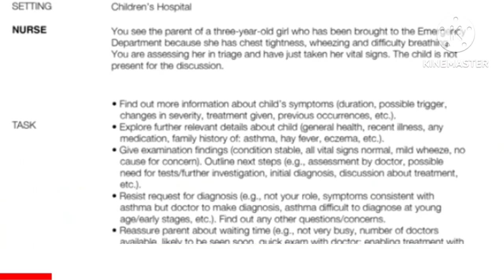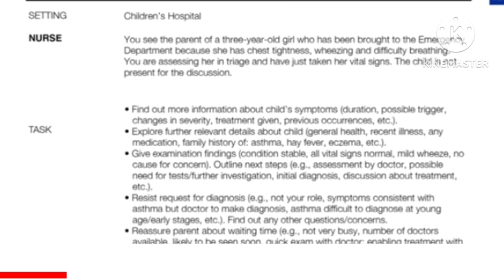OET SPEAKING ASTHMA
ASTHMA